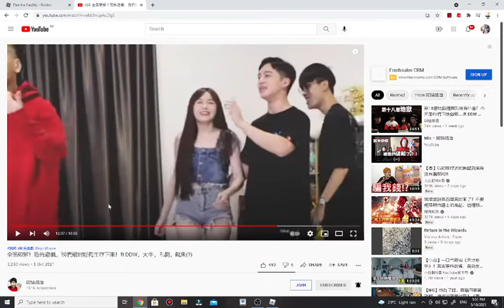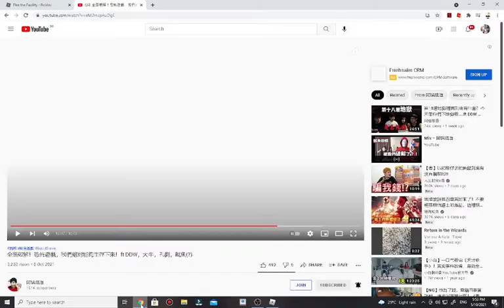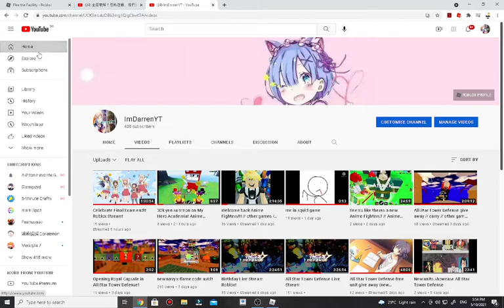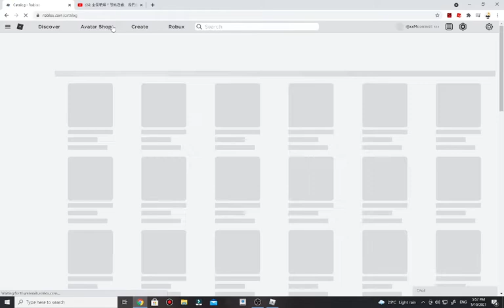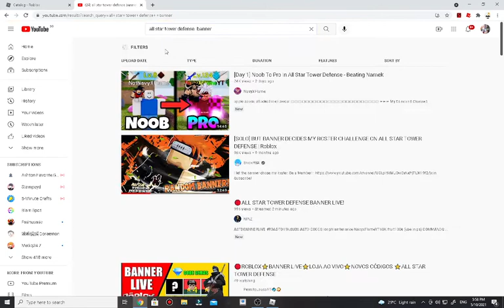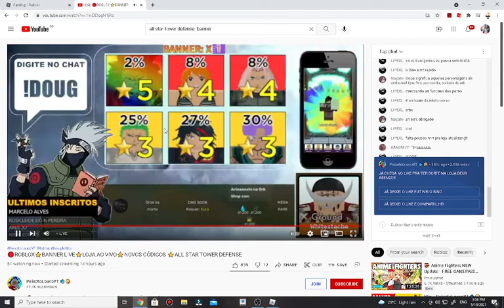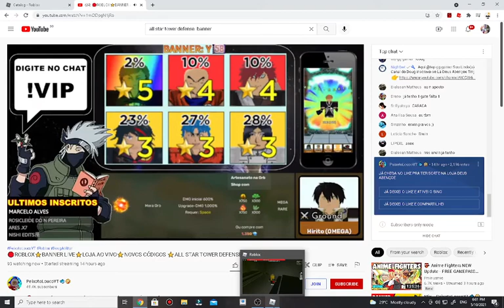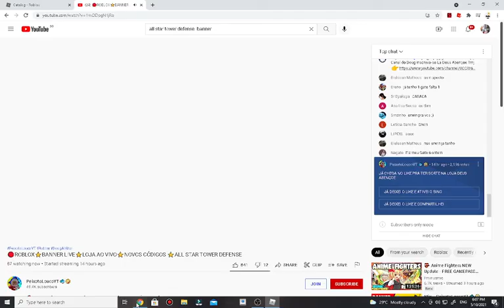Starting a new account in Flee The Facility!